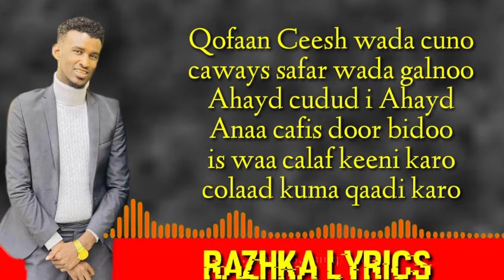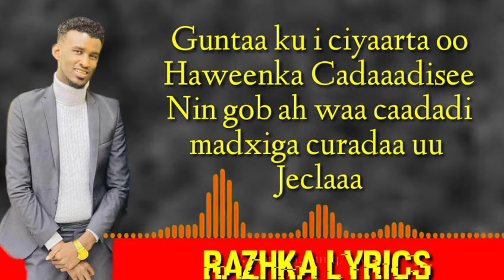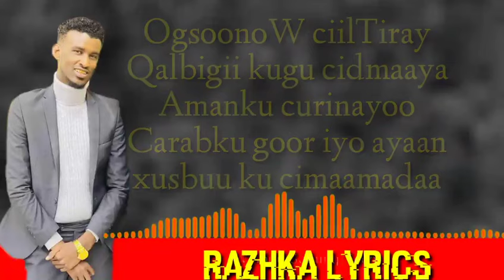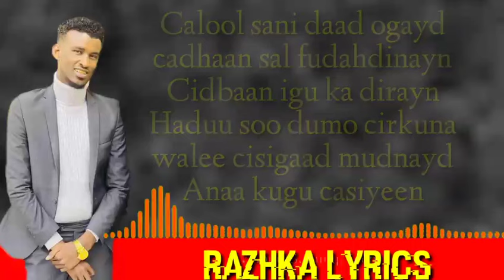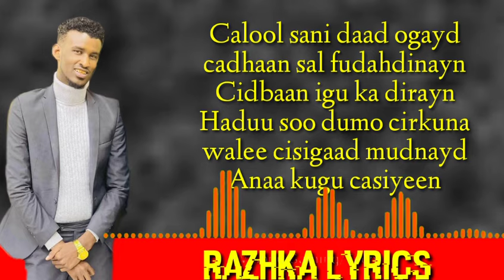KHALID KAMIL |ANAN KU CASIYEEN| 2021 NEW SONG LYRICS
NEW SONG KHALID KAMIL